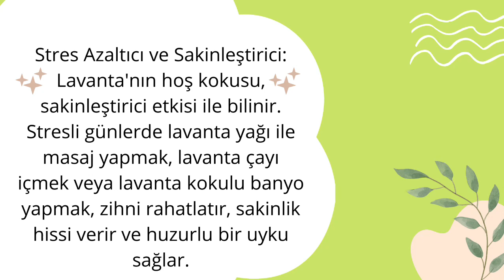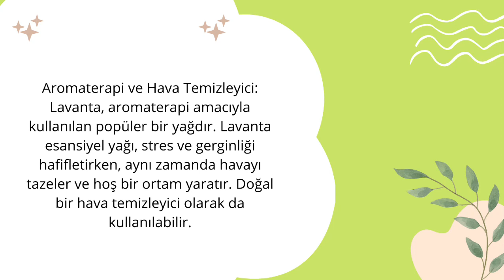DoğalGüzellik: Lavantanın Şifa Veren Kokusu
Merhaba! Bu videoda sizlere doğanın en güzel armağanlarından biri olan Lavanta'nın şaşırtıcı faydalarını anlatıyorum. Lavanta, hoş kokusu ve etkileyici renkleriyle bilinen, asırlardır sağlık ve güzellik için kullanılan şifalı bir bitkidir.

🌿 Lavanta, cilt ve saç bakımında mucizevi etkilere sahiptir. Ciltteki inflamasyonu azaltır, sivilce ve akne gibi cilt sorunlarına karşı etkili bir çözümdür. Ayrıca, saç dökülmesini önlemeye ve saçları güçlendirmeye yardımcı olur.

😌 Stres azaltıcı ve sakinleştirici özelliği ile bilinir. Lavanta yağı ile yapılan masajlar, lavanta çayı içmek veya lavanta kokulu banyo yapmak, zihni rahatlatır, sakinlik hissi verir ve huzurlu bir uyku sağlar.

💆‍♀️ Lavanta, ruh sağlığını destekleyici etkileriyle bilinir. Anksiyete ve depresyon gibi duygusal zorluklarla başa çıkmaya yardımcı olabilir ve ruhsal dengeyi sağlamaya katkıda bulunur.

🌬️ Aromaterapi ve hava temizleyici olarak da kullanılan lavanta, stres ve gerginliği hafifletirken, aynı zamanda havayı tazeler ve hoş bir ortam yaratır.

Ancak, lavantayı kullanmadan önce, alerji veya dermatit riskine karşı cilt testi yapmanızı öneririm.

Lavanta'nın tüm bu faydaları, doğal güzelliğinizi ve sağlığınızı desteklemeye yardımcı olabilir. Siz de lavantayı günlük yaşamınıza dahil ederek bu harika bitkinin şifalı etkilerinden yararlanabilirsiniz.

Unutmayın, sağlıklı ve doğal bir yaşam için lavantayı hayatınıza ekleyin! Sağlıklı günler dilerim! 🌱